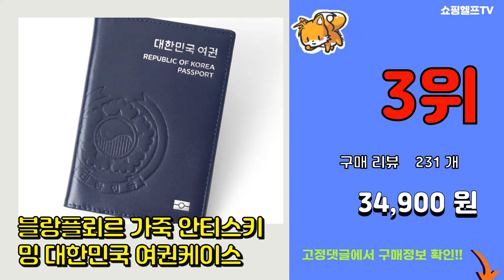여권지갑 추천 판매순위 Top10 || 가격 평점 후기 비교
❤️❤️❤️요즘 가장 많이팔린 여권지갑 추천❤️❤️❤️

[00:01]
10위. 트래블라이트 해킹방지 여권케이스 2종 세트 [7,100원]

[00:06]
9위. 트래블라이트 해킹 방지 복대 여권 지갑 [7,550원]

[00:11]
8위. 미니언즈 여권케이스 [9,900원]

[00:16]
7위. 티엔티트래블기어 콤팩트 여권지갑 2종 세트 [11,800원]

[00:21]
6위. 라뻬 9포켓 여행용 여권케이스 지갑 [14,890원]

[00:26]
5위. 슈피겐 다용도 여권 지갑 케이스 AFA05538 [26,900원]

[00:31]
4위. 핸날 밴딩 포켓 해킹방지 여권 지갑 [11,600원]

[00:36]
3위. 블랑플뢰르 가죽 안티스키밍 대한민국 여권케이스 [34,900원]

[00:41]
2위. 로지 RFID차단 가죽 여권케이스 여권지갑 [10,920원]

[00:46]
1위. 아필코 해킹방지 프리미엄 여권케이스 [8,900원]